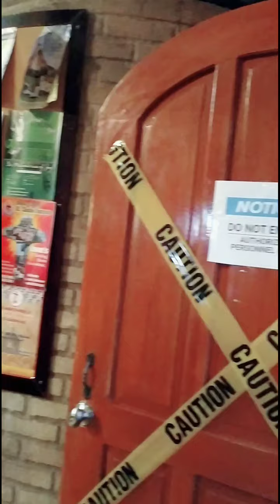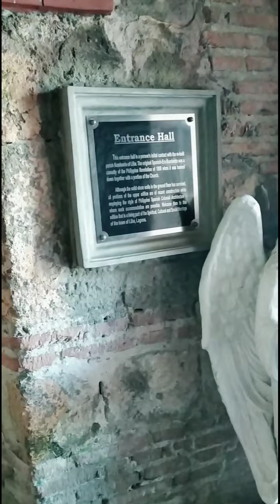Liliw, Laguna: a walking tour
Me and my cousin and tita decided to have a day-tour in Liliw, Laguna. Liliw, Laguna is an hour drive from San Pablo City.

Upon arriving, we walked around the town. Looked into some stores. Went to Saint John the Baptist Parish Church and savored its beauty. We ate at the famous Arabela. I didn't like their parmesan chicken, but their cheesecake/s and choco lava were superb! It was like eating a piece of heaven here on earth. You gotta try it! Tita ordered Strawberry Mango Cheesecake and I can say that it was the best introduction for a first timer like myself. I'll surely be back to binge-eat on their cheesecakes some other time. Hahahaha! Later during the day, I bought pako/ ferns as I plan to turn it into pako/ fern salad.

Kindly adjust the quality of the video to 720p in order to see the details of this video clearer.

This was taken on the 17th of November, 2020.

Stay safe and God bless mga kababayan! ❤️